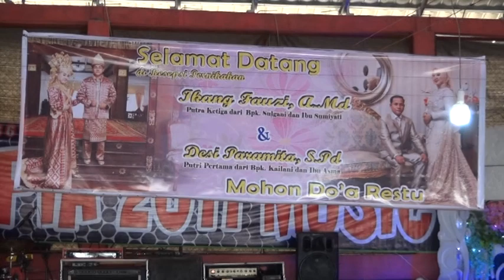DELPIA Musik_Tanjung Pasir(Banyu Asin)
《LEBOES STUDIO》
Melayani Jasa Dokumentasi Videography & Photo
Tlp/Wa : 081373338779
Alamat : Desa Tanding Marga Kec. Sungai Rotan Kab. Muara Enim